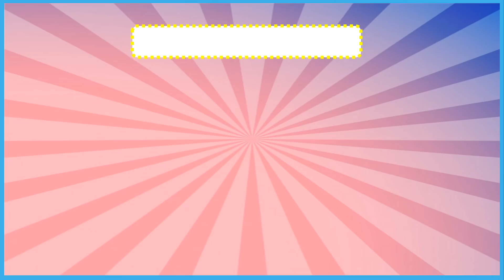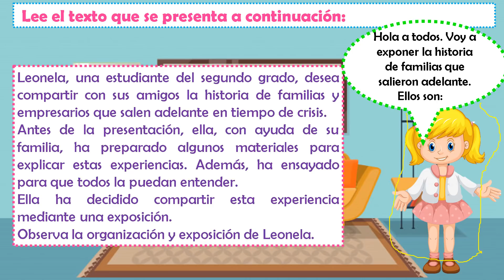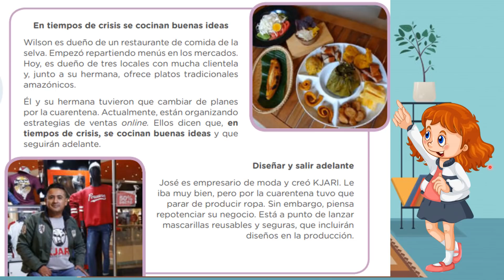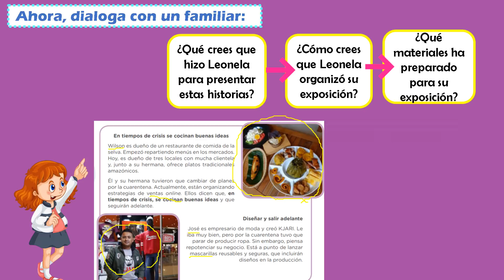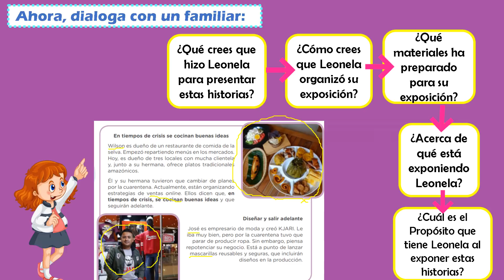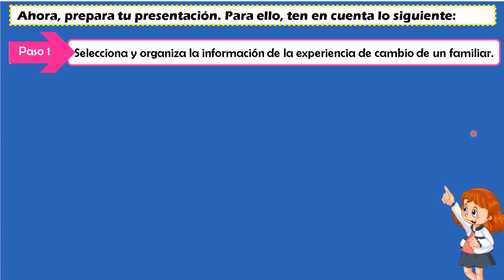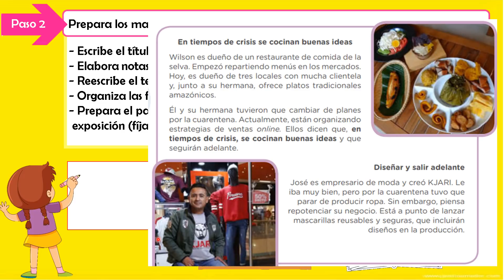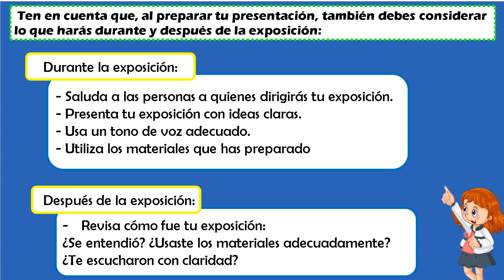Preparamos nuestra presentación para la exposición